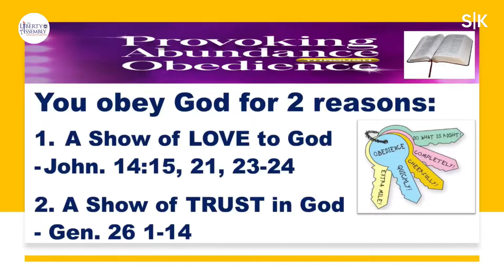Provoking Abundance Through Obedience | Pst. Segun Koleoso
Provoking Abundance Through Obedience — Pastor Segun Koleoso